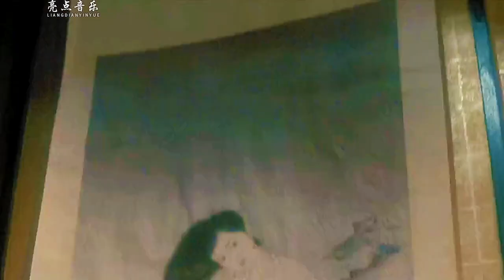王祖贤张国荣87年版《倩女幽魂》主题曲70-80后满满的回忆